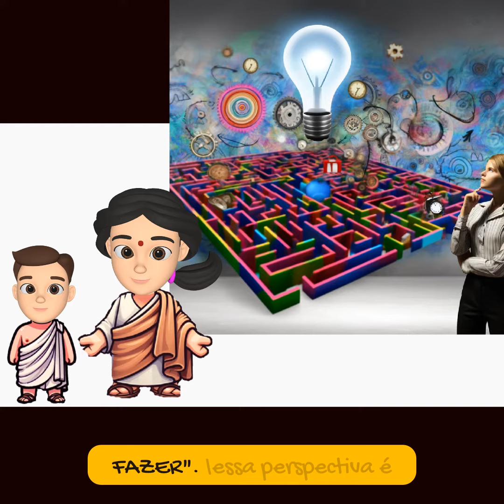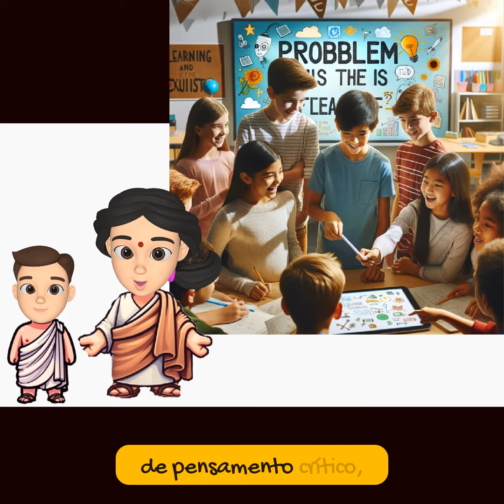🧩🔍 o que é um Problema em Matemática? Parte 1 🧠💡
🧩🔍 Resolvendo Problemas: Quando Não Sabemos o Que Fazer! 🧠💡

🚀 Descubra como enfrentar problemas não é apenas uma atividade acadêmica, mas uma emocionante jornada de aprendizado! Neste vídeo, exploramos como desafios complexos podem engajar e excitar alunos, desenvolvendo habilidades críticas de pensamento. 📚✨ Junte-se a nós e veja como transformar problemas em oportunidades de crescimento e inovação. 🌟🧐